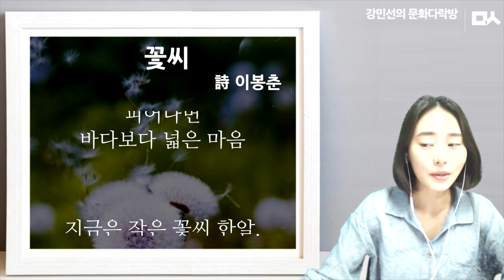[밑줄긋는여자] 꽃씨 - 이봉춘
8월 11일 문화다락방 - 밑줄긋는여자에서 강민선 아나운서의 시 낭송으로 이봉춘  詩 '꽃씨'를 만나보시겠습니다.

꽃 씨--이봉춘

꽃씨보다 작은 나라가 있을까?

고 작은
한 알
피어나면
하늘같은 커다란 나라

꽃씨보다 작은 마음이 있을까?

고 작은 한 알

피어나면
바다보다 넓은 마음

지금은 작은 꽃씨 한알.